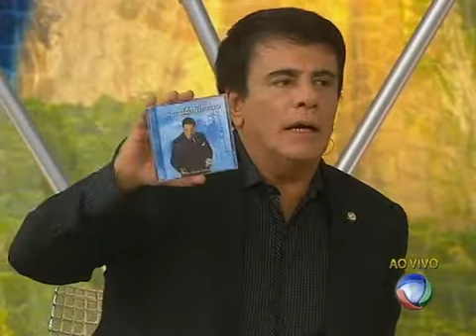Agnaldo Timóteo canta sucessos no Balanço Geral RJ